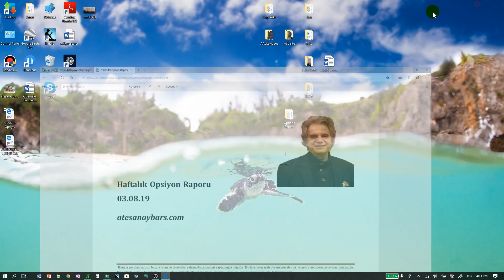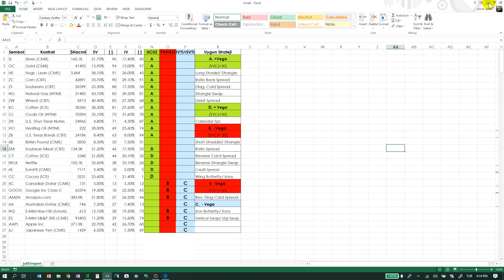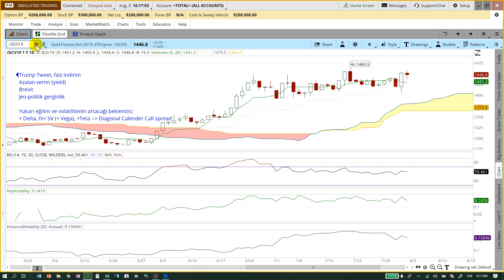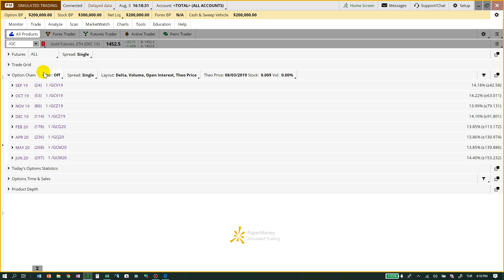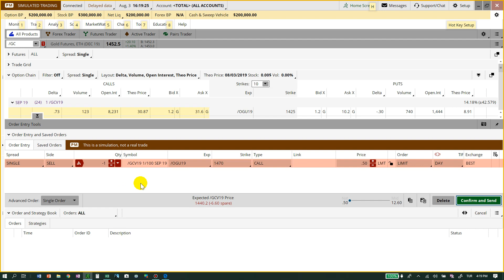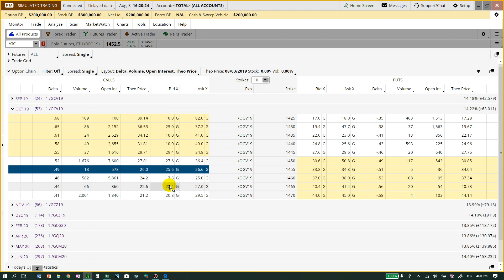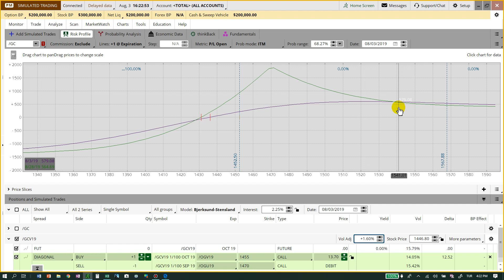03.08.19 Opsiyon Raporu. TOS platformu ile Altın 'Diagonal Calendar Call Spread'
Her Pazar saat 12.00’da hazırlanan opsiyon raporu pahalı ve ucuz opsiyonları belirleyip uygun stratejilerin seçilmesine yardımcı olur.